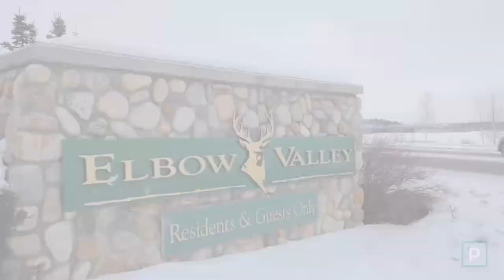Calgary Real Estate Property Video Tour Production - 7 Coulee Ridge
7 Coulee Ridge